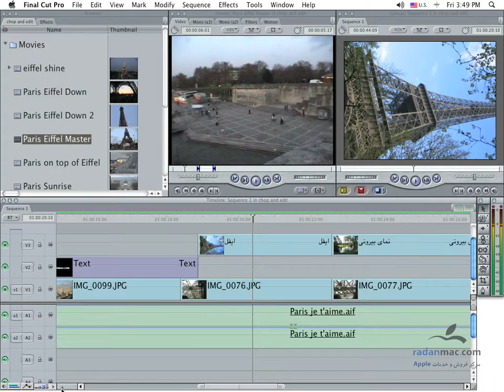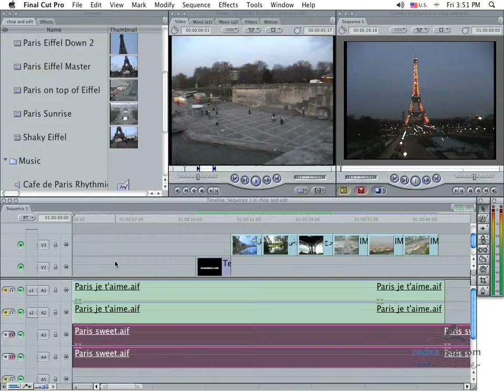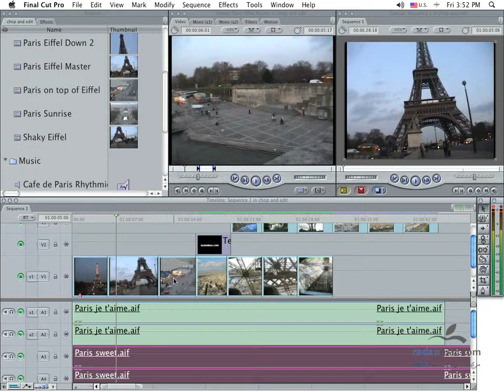24. FCP - Timeline 2 - Persian